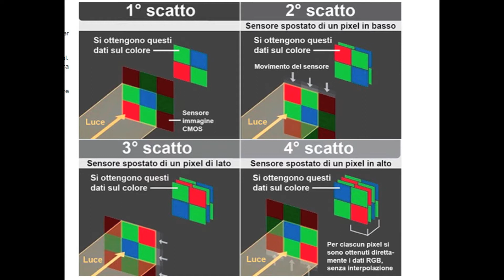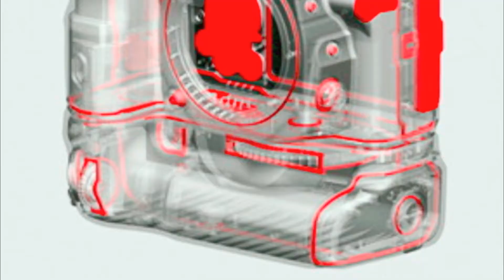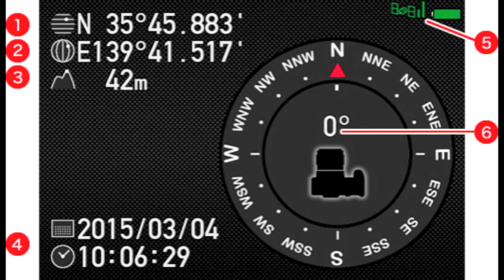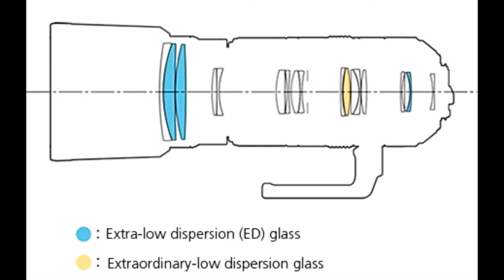Pentax K-3 II presentazione hands on, con i telezooom FA*70-200 e 150-450mm WR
Siamo andati a conoscere la nuova reflex APS-C Pentax K-3 II: tecnologia Pixel Shift Resolution, AF migliorato, stabilizzazione 5 assi. Nuovi anche i telezoom Weather resistant FA*70-200mm F2.8 e FA 150-450mm